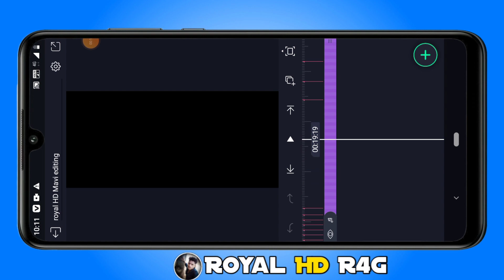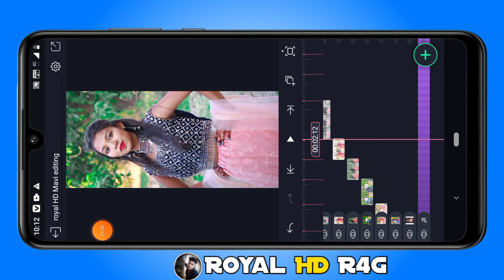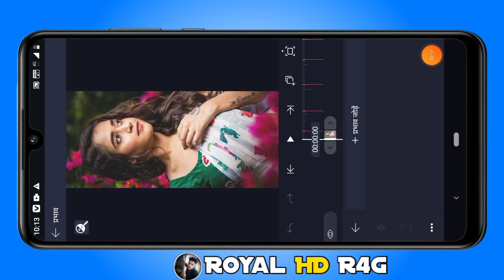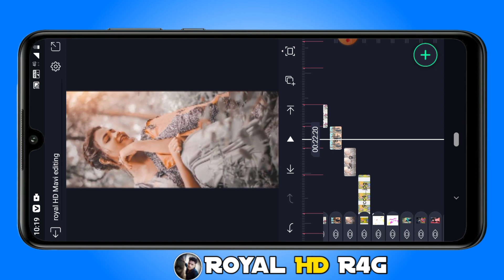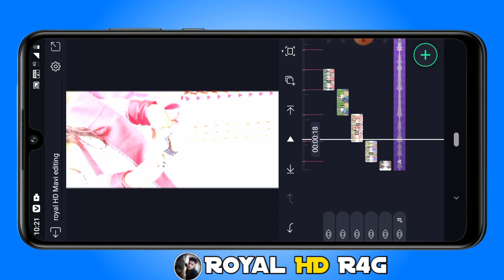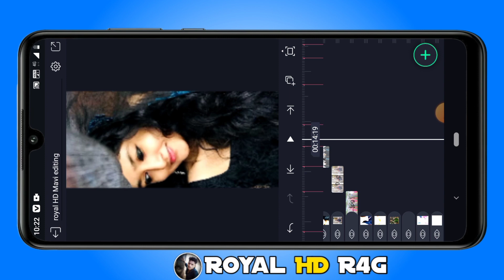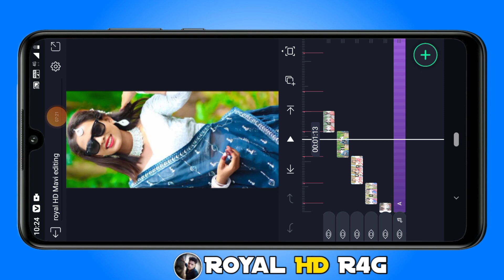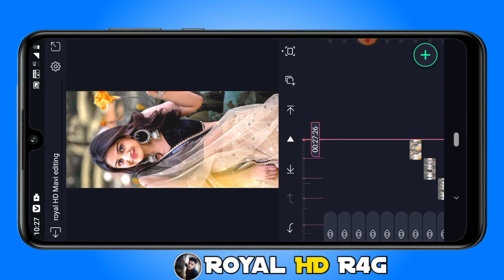Prem Arjun R Meda New title Song Timli status editing WhatsApp Royal hd mavi Narmada Status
🖥️__𝙀𝘿𝙄𝙏𝙄𝙉𝙂 𝙍𝙊𝙔𝘼𝙇 𝙃𝘿 𝙈𝘼𝙑𝙄  ___🖥️
𝙔𝙏 𝙍𝙊𝙔𝘼𝙇 𝙃𝘿 𝙍4𝙂 𝙍𝘼𝙏𝙄𝙂𝙃𝘼𝙏𝙄______________

Video__+ 001

video__+ 002